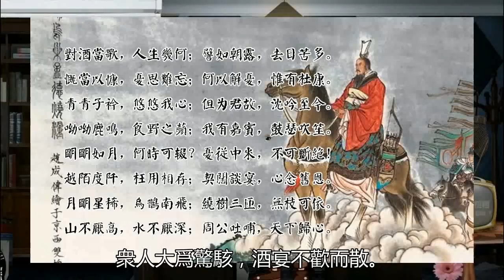深度好文-曹操最具血腥味的詩《短歌行》，由一首詩引發的殺人案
曹操在中國文學史上的地位到底有多高呢？這麽說吧，任何一部《中國文學史》，遺漏了曹操，都是難以想象的。但就是這樣一位傑出的詩人，他的一首千古名篇《短歌行》，卻是在橫槊賦詩時殺了一個人，讓這首詩蒙上了血腥氣，曹操的品行也備受後世之人诟病。

部分內容是以《三國演義》以及野史角度出發，並非真實歷史，切勿較真，不盡之處請指正，希望大家多多點贊和評論。